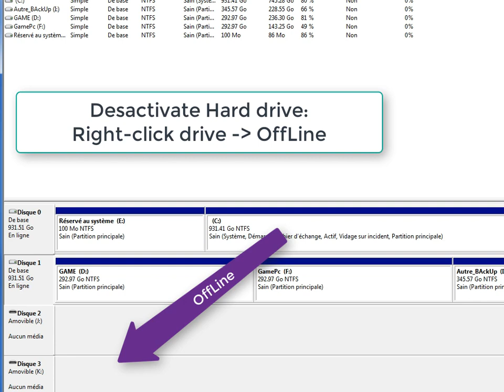desactivate hard drive - windows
Offline  hard drive